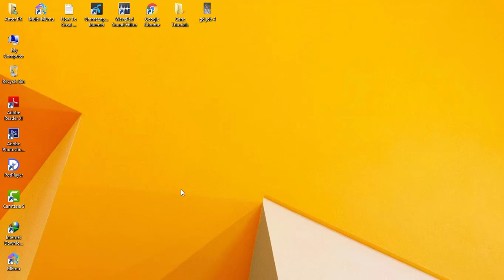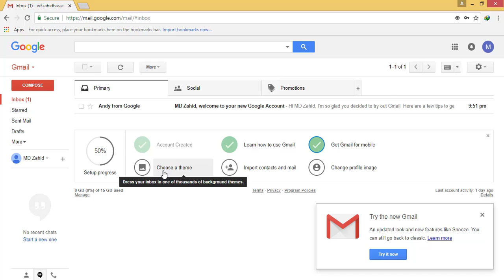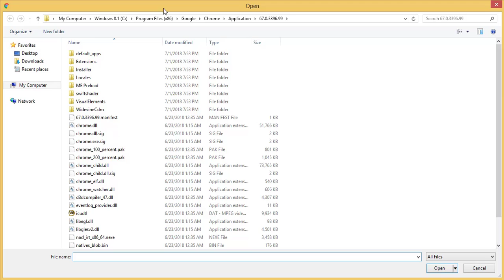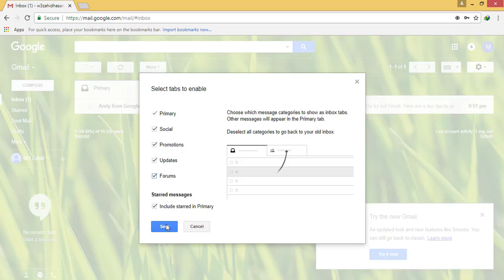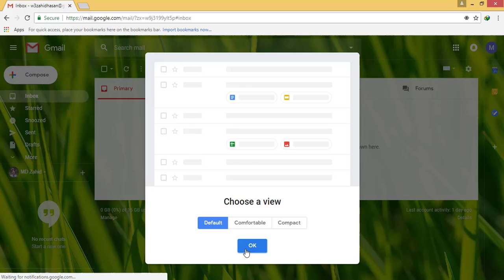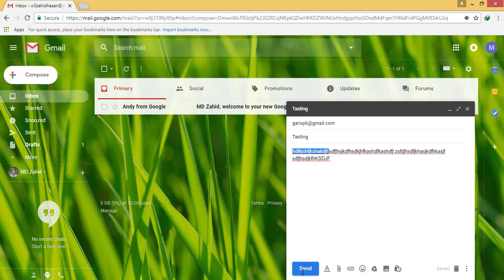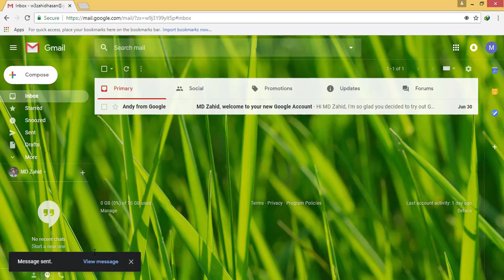How To Customize & Set Up Your Gmail ID Bangla Tutorial